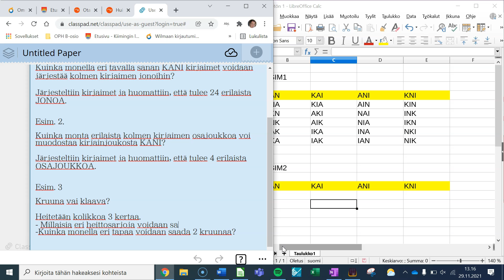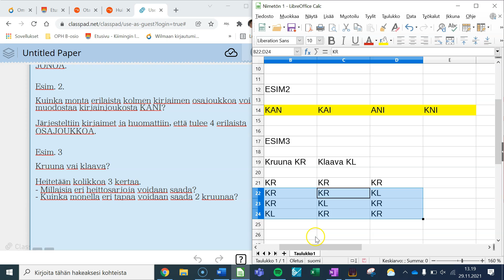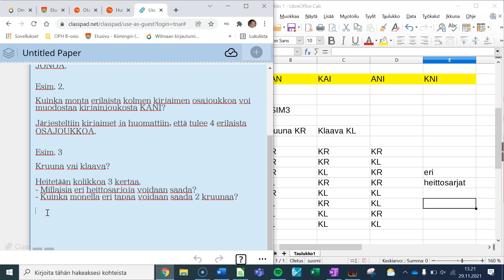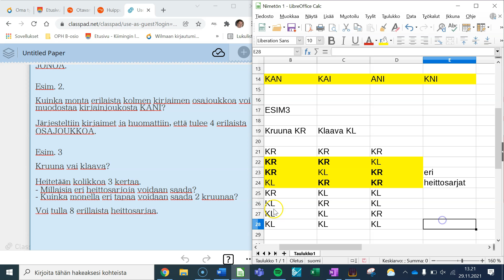Kruunat ja Klaavat - variaatioiden järjestely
Järjestellään heittosarjan eri variaatiot klassisessa kolikonheittotapauksessa.